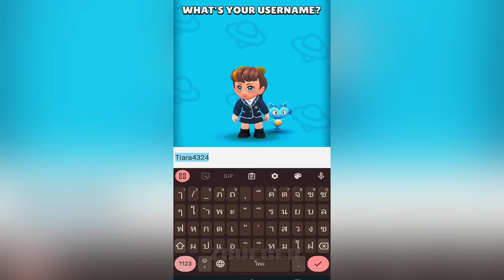Negamon World: Trainer Master Part 1 Gameplay Walkthrough Android IOS